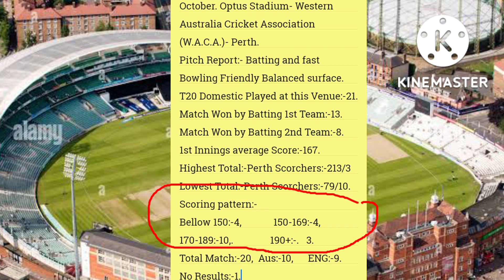Optus Stadium- W.A.C.A. Perth pitch Report/England Vs Australia Vs. England 1st T20 Pitch Report.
Optus Stadium- W.A.C.A. Perth pitch Report/England Vs Australia Vs. England 1st T20 Pitch Report.Eng. Vs. Aus. first T20 Pitch Report/AUS. Vs. ENG. 1st T20 pitch Report.
Topic:- England cricket team tour of Australia for three T20 match series. the first T20 match will play on 09th of October at the Venue of W.A.C.A. Perth that now also known as optus stadium due to Sponsership reason.
        This Video Cover The pitch Report of W.A.C.A. Perth that now also known as optus stadium.

Instagram.com/businessvivek51.